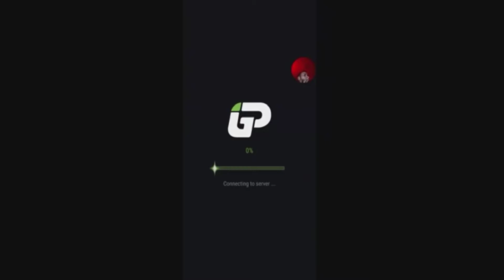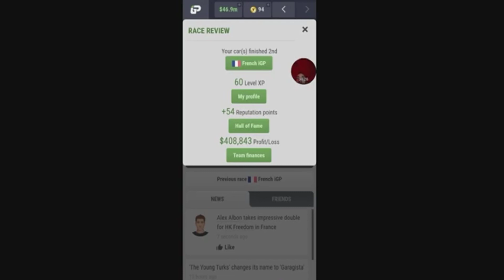iGP Manager. US Late League, Season 24, Race 11 of 20, France.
US Late League, 10:30pm EST. Sunday to Thursday.
Length 75%
Speed 2x
One car, no tire rules
Founded December 3rd 2018
ID 77382